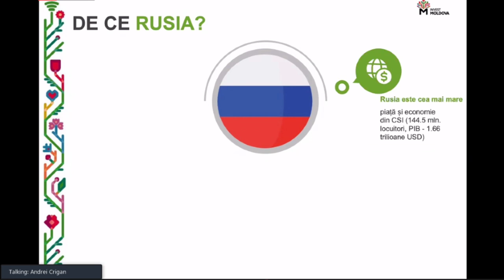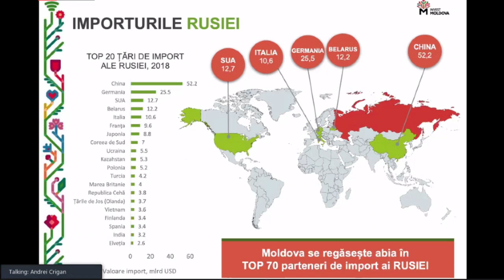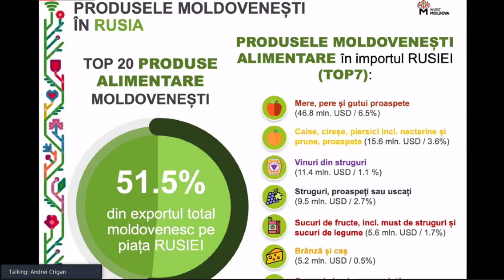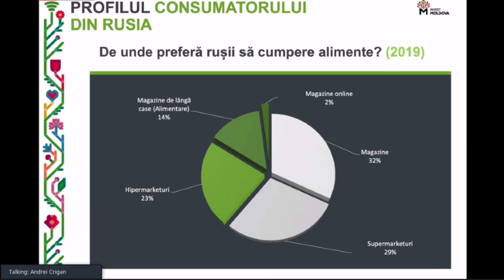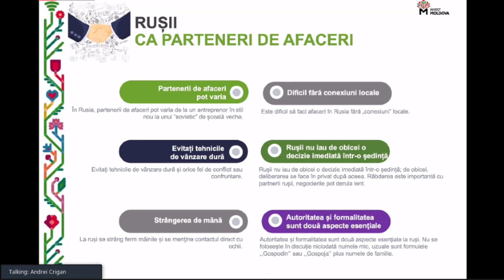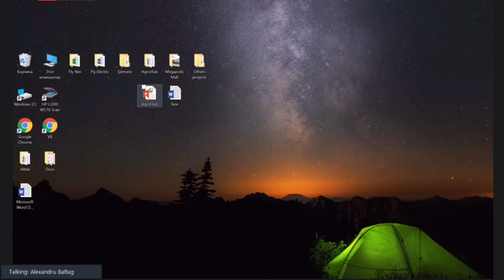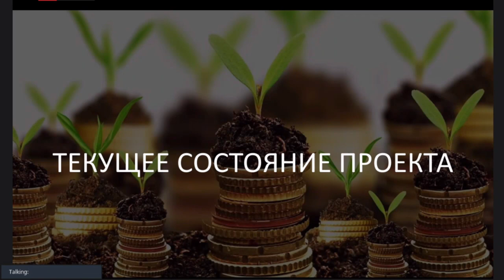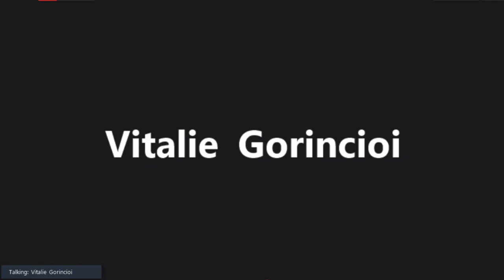Evenimentul „Export Morning. Panel de discuții: relații comercial-economice dintre Moldova și Rusia”